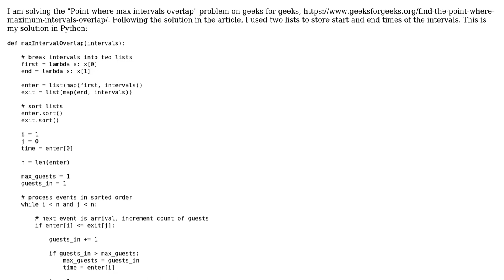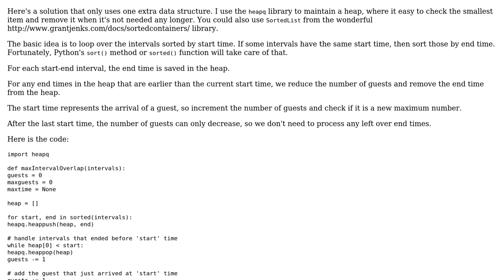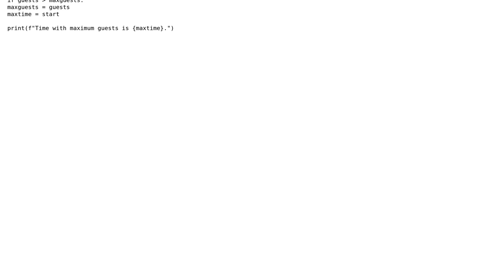Code Review: Point where maximum intervals overlap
With thanks & praise to God, and with thanks to the many people who have made this project possible! | Content (except music & images) licensed under CC BY-SA | Music | Images & others | With thanks to user TorbenPutkonen user RootTwo user Isaac Buitrago and the Stack Exchange Network Trademarks are property of their respective owners. You are responsible for your own actions.